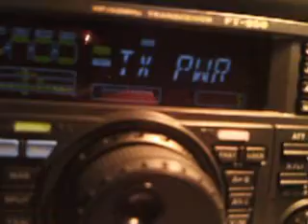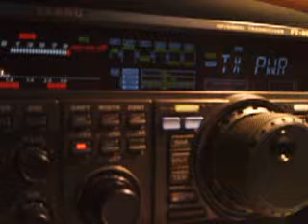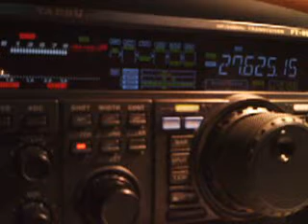56PJ004 BY 14RS055/QRP (5 Watts)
Olli from Finland
23/02/2015 15:00GMT 5/9+